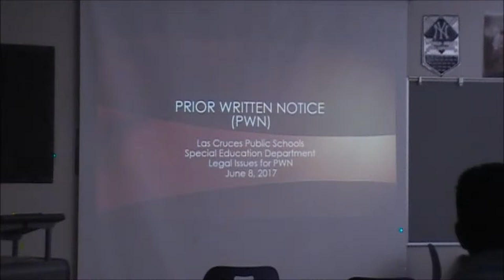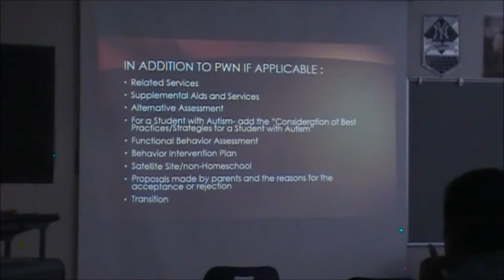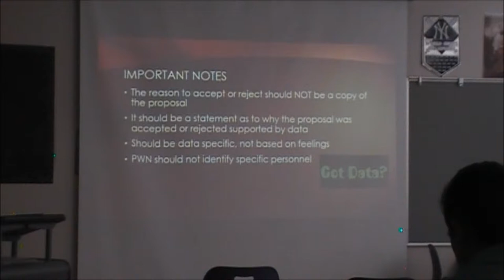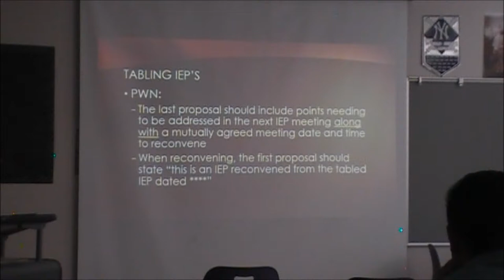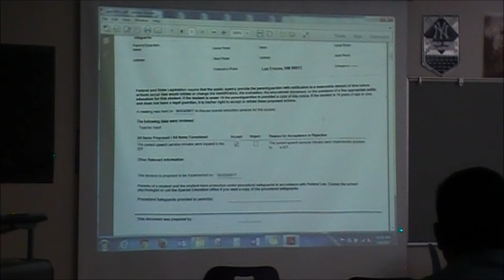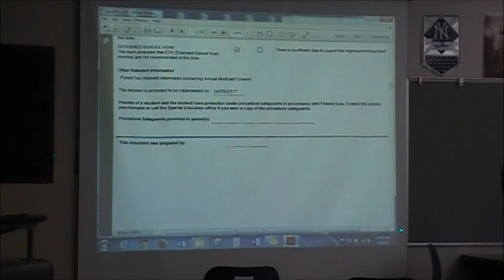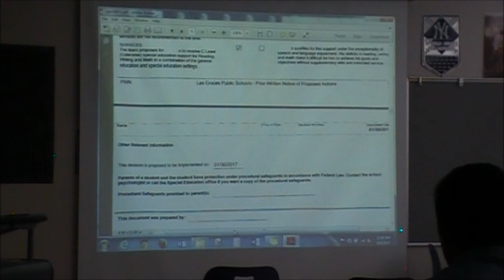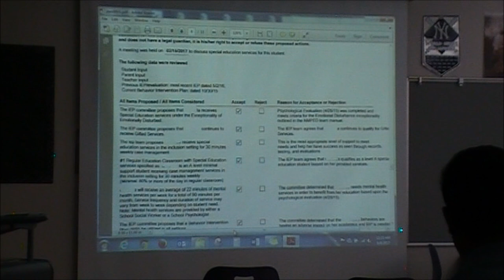Deanna Wilkinson - IEP Prior Written Notice (June 8th 2017 PD)